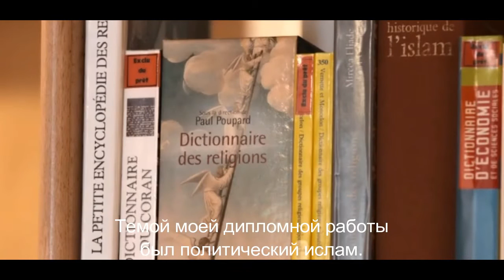Поколения Erasmus - Федерика Могерини и Пьерпаоло Кривелларо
Видео подготовлено в честь 30-летия программы Erasmus. Федерика Могерини, Верховный Представитель ЕС по иностранным делам, вспоминает о своем обучении в университете в Экс-ан-Провансе (Франция) в рамках программы Erasmus. Студент из Италии делится своими впечатлениями об обучении в том же университете в рамках программы Erasmus.